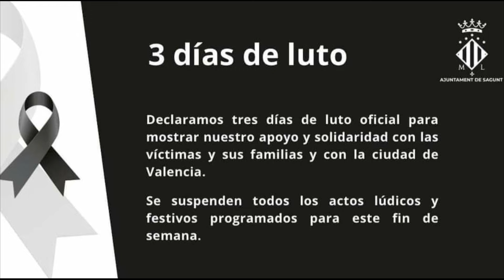4096.- " Resumen de fotos de solo 6 meses, de enero a junio de 2024. "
Resumen de fotos de solo 6 meses, de enero a junio de 2024.